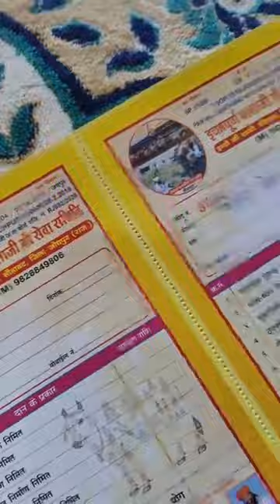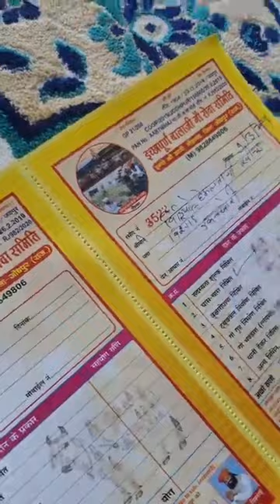मित्रों वीडियो साहब हेमलता जी आज अमावस की शुभ घड़ी में गौशाला पधारे 11000 रुपए गो सेवा करते हुए